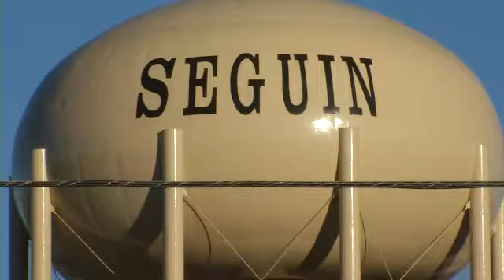Family Members Indicted For Seguin Cocaine Operation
By: Grace WhiteFollow Grace on Twitter @Grace__White  on FacebookIt was a family business, hidden in a Seguin neighborhood.I had no idea, no idea, said Hope Tijerina, a neighbor.The drug they were selling was cocaine.It was so lucrative, Guadalupe County Deputies say, there were several relatives involved in the operation.Investigators say a grand jury indicted Jose Sauceda senior, 55, his nephew Albert Sauceda junior, 30, and his relative Samuel Urdialez, 50.They're all charged with manufacturing and delivering a controlled substance.Deputies say they operated out of two houses one on West College Street and the other on East Pine.I love seguin, I've lived here all my life, I wish it would go away, it used to not be here, said a neighbor who asked not to be identified.It was tips from the community that helped break the case. Investigators say they watched these houses for months and made the arrests on August 30th.I wish they'd stop selling drugs cause it's a bad thing for the kids, I know my son was doing that but he's in jail right now, said Tijerina.It's a problem neighbors say touches more families than people realize and it takes a toll.Bring the property value down, bring the neighborhood down and it's bad for the kids, said the neighbor who asked us to not disclose her identity.Deputies say there could be more people involved.The solution, neighbors say, won't be any easy fix.It's hard to say, it's not easy to stop, said the neighbor.But neighbors hope the bust on this cocaine operation will send a message.Right now, deputies say those three relatives are out on bond.